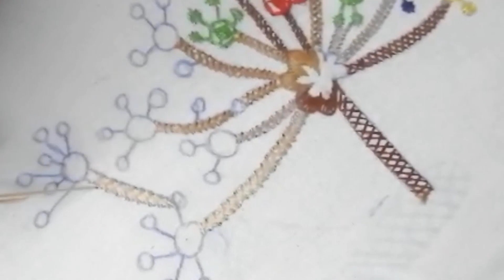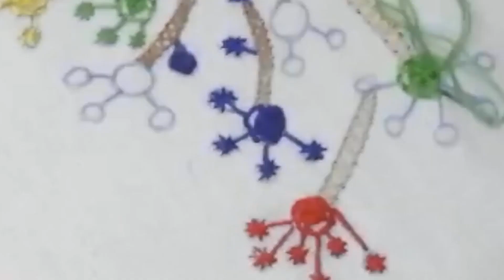Cross stich embroidery,Flower embroidery, Easy embriodery design